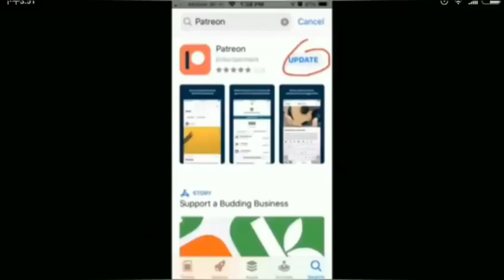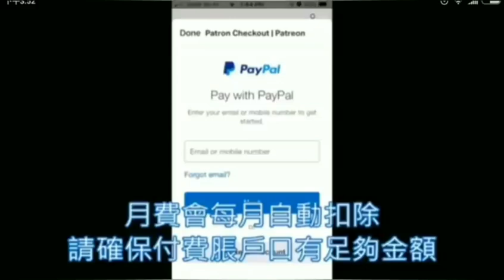郭信差周末奇譚之解簽佬❗️ ∼ 大細眧🌈節目體驗版